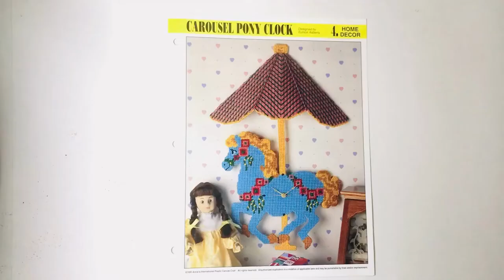Carousel Pony Clock Plastic Canvas Pattern Book Flip Through Video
Vintage Plastic Canvas Pattern:  Carousel Pony Clock. Create this sweet kid's horse wall clock out of 7-count plastic canvas sheets and worsted / medium-weight yarn. See image for recommended materials and sizes.

1995, four pages